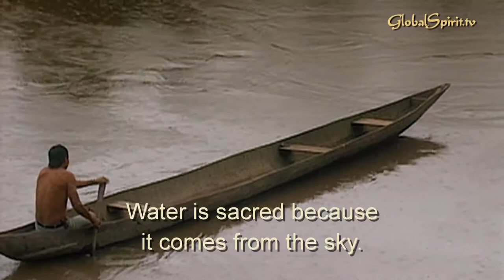Water and The Sacred Cycle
Global Spirit: Earth Wisdom: For a World in Crisis

Thousands of miles away, in Cannon Ball North Dakota, on the Lakota Sioux reservation, the largest gathering of the Sioux tribes since Little Big Horn, is taking place, with over 200 tribes gathered to stop the Dakota Access pipeline, slated to pass under the Lakota Sioux’s water supply and sacred burial sites.
The UN proceedings highlight the struggles of indigenous leaders and native spokespeople from all continents, to have their messages heard by this prestigous, international body. From all parts of the world, EARTH WISDOM presents renowned indigenous leaders and tribal representatives, including Chief Oren Lyons, Marcos Terena, Jake Swamp, Viktor Kaisiepo and Gloria Ushigua, who are joined by over 2000 other native leaders at this unique gathering of indigenous peoples from around the world.